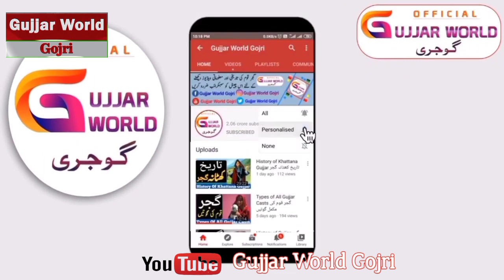History of Gujjar Nation World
تحریر گجر پلٹ فارم